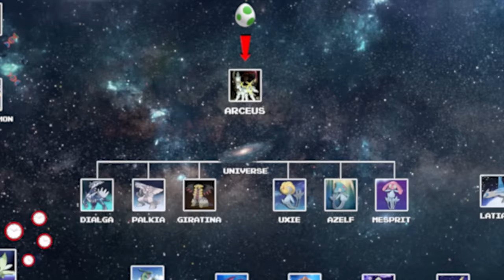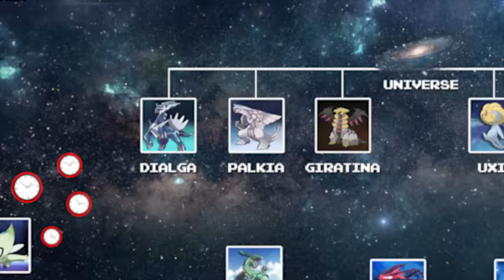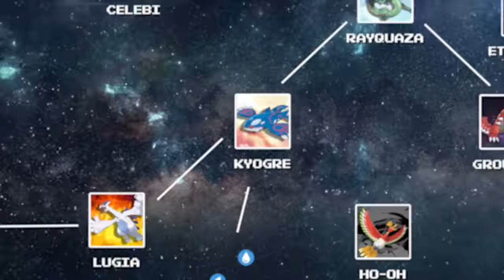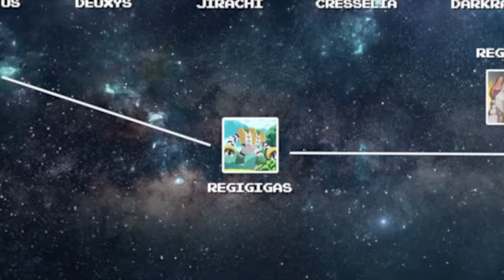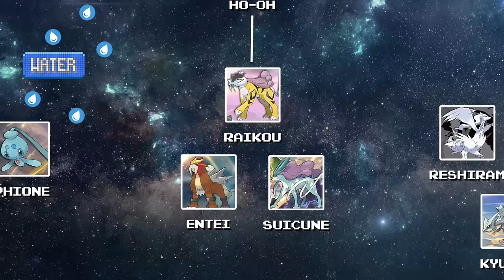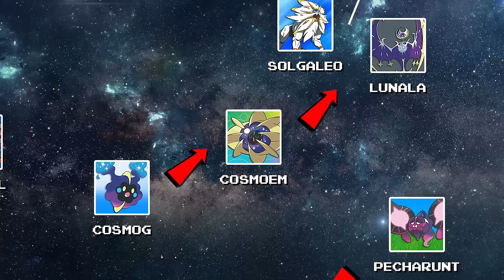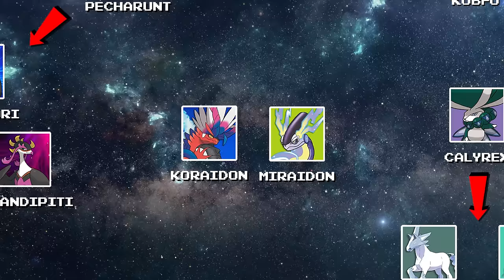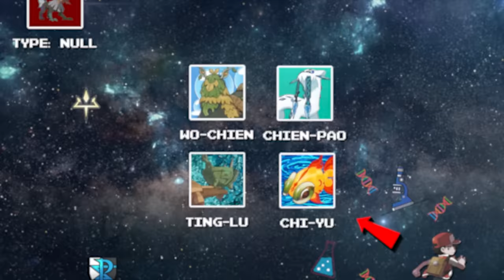The COMPLETE Legendary Pokémon Family Tree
Aside from the starters, Legendary Pokemon are among the most iconic of all time, not just for their cool designs but for the lore surrounding them. But the big question is, how are they all connected? Let's take a look at the complete Legendary Pokémon family tree.

Credits
🎙️ Voice Over by: Kyle J. Beauregard
✏️ Script Written by: Wesley Ashford

🎥 Production Team and Editors: Milos Kuzmanovic, Kristijan Vukovic, Luka Lalosevic, Trixia Salonga, Sasa Lalic, Marko Fratric